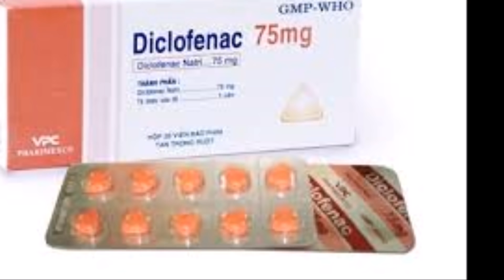ఈ టాబ్లెట్ మింగుతున్నారా ? అయితే జాగ్రత్త || please do not take this pain killer tablet | diclofenac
Diclofenac - Side Effects, Uses, Dosage
రాబందు పక్షులు అంతరించటానికి కారణం కూడా ఇదే !